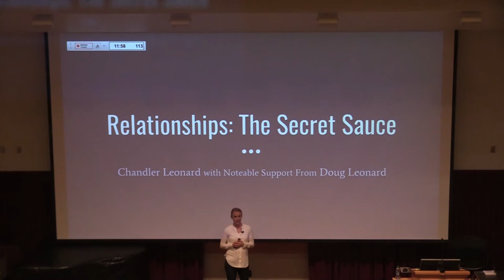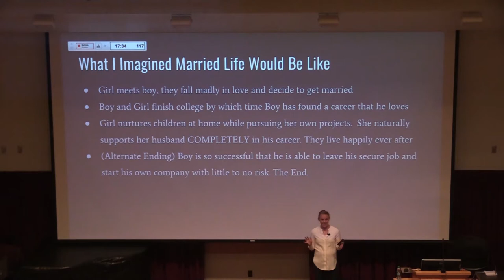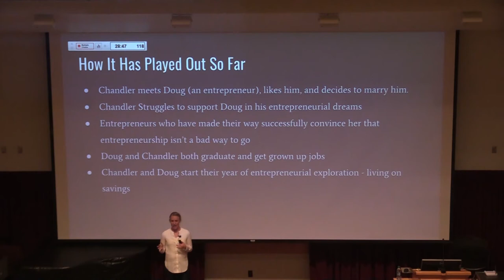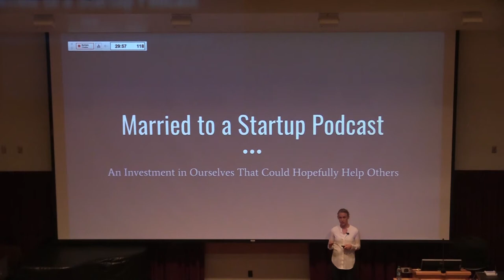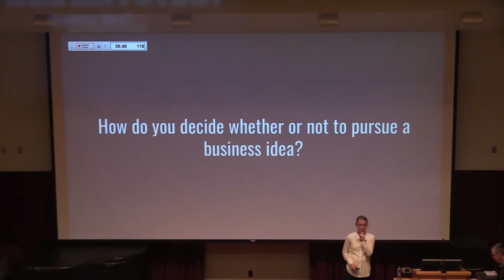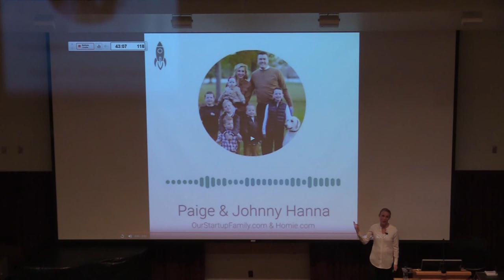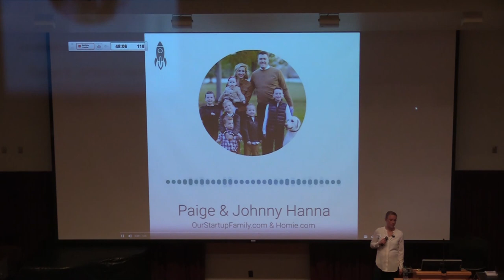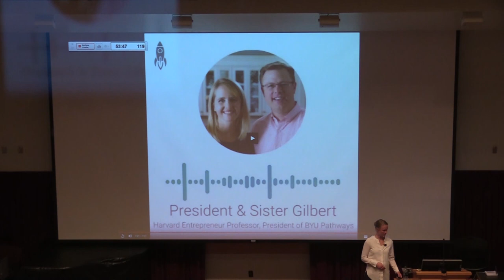Chandler Leonard - Started Podcast "Married to a Startup"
Chandler Leonard, Podcast Host of "Married to a Startup" gives a lecture on Tuesday, April 17th, of 2017, at the Marriott School of Business.